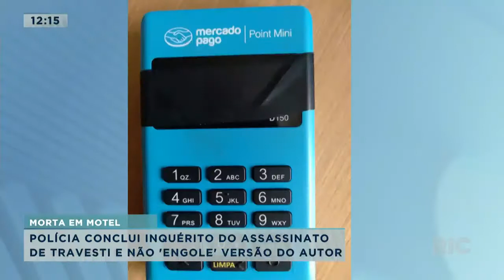Polícia conclui inquérito do assassinato de travesti e não 'engole' versão do autor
A Polícia Civil concluiu o inquérito do assassinato da travesti Sandra Beatriz Rangel, de 23 anos. Ela foi morta dentro de um motel na BR-369, na saída para Ibiporã, no final de setembro. Confira todos os detalhes na reportagem!